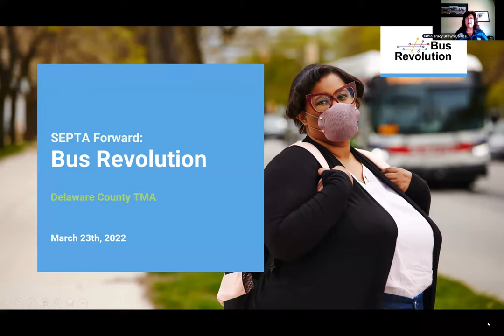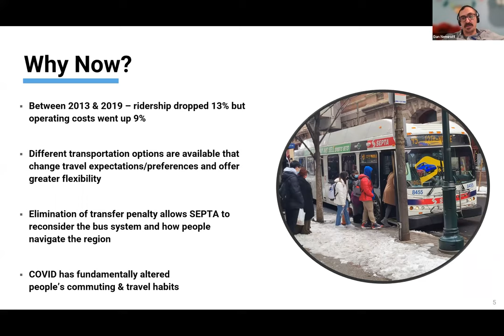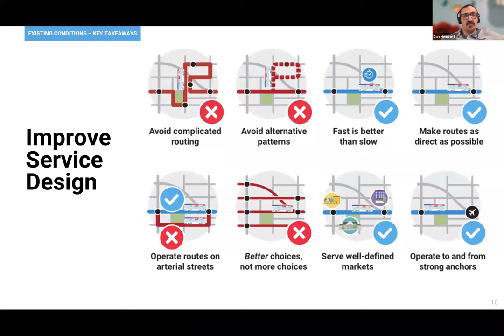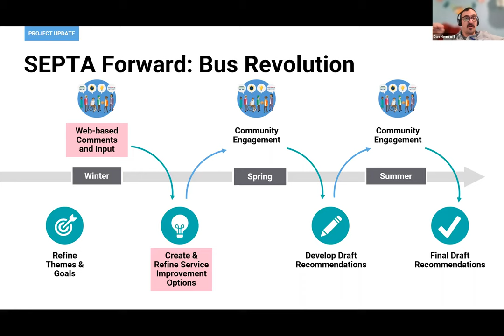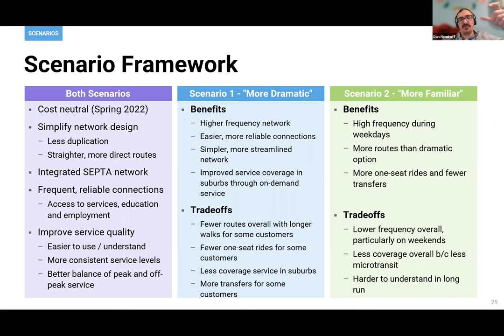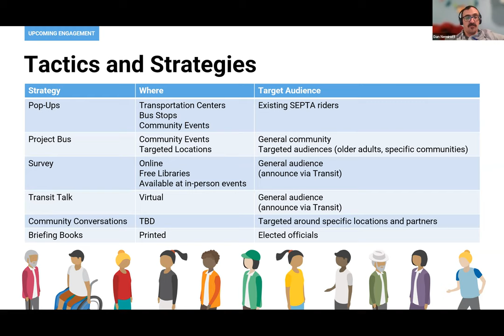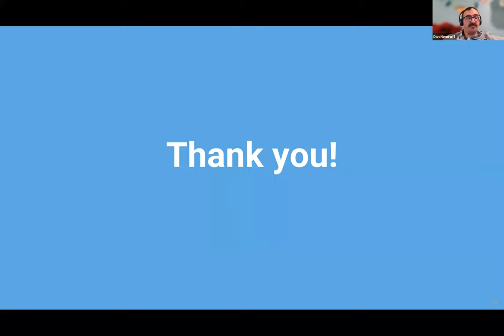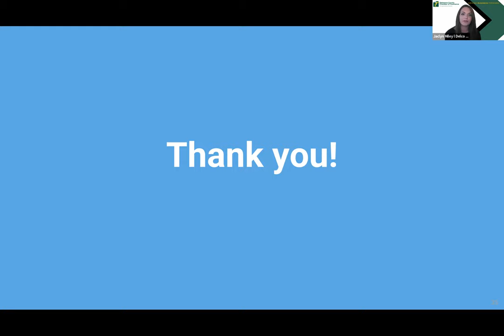SEPTA Forward - Bus Revolution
Do your employees use SEPTA to get to work? Do your customers rely on SEPTA to get to you? Watch this recording of and an educational event that the Delaware County Chamber of Commerce, the Delaware County Transportation Management Association and SEPTRA partnered on to inform Delaware County's business community about the next phase of the transit development in SEPTA's Bus Revolution.